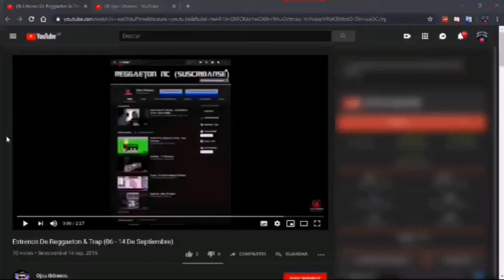Rkm - Enemigos Ocultos (New Version) (Preview)